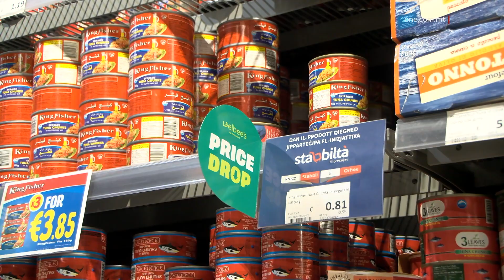PROĠETT PILOTA F’SAN VINCENZ SE JTEJJEB IL-KURA GĦALL-ANZJANI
ONE.COM.MT • It-Tlieta filgħodu ttella’ kabinett man-nies din id-darba mal-anzjani fir-residenza San Vincenz de Paul.

Hawnhekk il-Prim Ministru sema’ l-istejjer ta’ diversi anzjani li għaddew minn bosta esperjenzi f’ħajjithom fosthom ta’ anzjana li għandha tnejn u desgħin sena u b’suċċess lestiet id-dottorat fl-Università ta’ Malta.

Huwa ħabbar ukoll proġett pilota li se jkun qed ibiddel l-għoti tas-servizz tas-saħħa lill-anzjani tagħna hekk kif nafuh illum.

FILMAT: CHRIS BORG / ARKIVJI

F’għeluq is-sentejn minn din il-leġislatura, ittella’ kabinett man-nies, din id-darba mal-anzjani, fir-residenza San Vincenz de Paul.

Matul il-laqgħa, fil-preżenza ta’ bosta anzjani li ġejjin minn oqsma differenti tal-ħajja, il-Prim Ministru Robert Abela ħabbar proġett pilota li permezz tiegħu l-anzjani se jirċievu kura intermedjarja aktar immedjata f’din l-istess residenza.

ROBERT ABELA
PRIM MINISTRU
“Illum qiegħed f’qagħda li nħabbar li fil-ġranet li ġejjin se jkun qed jiskatta proġett pilota li se jkun qed ibiddel l-għoti tas-servizz tas-saħħa lill-anzjani tagħna hekk kif nafuh illum. Sala hawnhekk ġewwa San Vincenz se tkun qed tinbidel fwaħda ta’ intermediate care. Dan ifisser li meta anzjan jew anzjana li tkun qed tgħix ġewwa home jkollha bżonn il-kura, ma jkollhiex għalfejn tmur fid-dipartiment tal-emerġenza fl-Isptar Mater Dei iżda tiġi hawnhekk u tingħata l-kura u meta tfieq tista’ tmur lura ġewwa l-home tagħha.”

Dan il-proġett pilota se jibda b’kollaborazzjoni ma’ żewġt idjar tal-anzjani u wara li jiġu analizzati r-riżultati jinfirex ukoll ma’ dawk l-anzjani li jgħixu fil-qalba tal-komunità. Fil-fatt Dr Abela sostna li dan huwa eżempju ieħor ta’ kura u għajnuna speċjalizzata.

Dr Abela rrefera għall-proġetti li saru diġà f’San Vincenz de Paul, fosthom l-investimenti f’apparat mediku, l-immodernizzar ta’ diversi swali kif ukoll il-ġnien għall-anzjani bid-dimensja. Dan minbarra investimenti oħra li qed isiru fid-djar tal-anzjani fosthom it-tlestija tad-dar tal-Furjana u l-ħruġ tat-tender għad-dar tal-anzjani f’Bormla.

Il-Prim Ministru fakkar kif il-Gvern kompla jissussidja l-prezzijiet tal-enerġija, offra stabbiltà fil-prezzijiet ta’ prodotti essenzjali, daħħal aktar mediċini fuq il-formularju tal-Gvern, żied il-pensjonijiet u daħħal mekkaniżmu addizzjonali kontra l-għoli tal-ħajja. Dan filwaqt li ma daħħal l-ebda taxxi ġodda.

Il-Prim Ministru temm id-diskors tiegħu b’messaġġ - li l-Gvern huwa kommess li jibqa’ jilħaq livelli dejjem ogħla fil-qasam tal-anzjani, mhux biss fl-għoti tas-servizzi iżda wkoll fil-kwalità tal-ħajja u l-mod dinjituż li l-anzjani għandhom jgħixu f’pajjiżna.

ROBERT ABELA
PRIM MINISTRU
“Li anzjan iħossu li jista’ jgħix ħajja komda jekk huwiex fi sptar, jekk huwiex f’residenza tal-anzjani, jekk huwiex qed jibqa’ jgħix fil-komunità, jgħix fejn jgħix. L-anzjani tagħna nemmen li għandhom igawdu minn kwalità ta’ ħajja tajba b’aċċess għas-servizzi kollha ta’ saħħa li jkun wieħed b’xejn u pensjonijiet li jkunu dejjem ogħla.”

Sadanittant il-Ministru għas-Saħħa Jo Etienne Abela qal li biex l-anzjani jgħixu ħajja komda jeħtieġ li jkollhom is-serħan il-moħħ.

Is-Segretarju Parlamentari għall-Anzjanità Attiva Malcolm Paul Agius Galea tenna li flimkien se nkomplu nitkellmu man-nies favur Malta u niesha.

Matul din il-laqgħa tkellmu wkoll numru ta’ anzjani fuq l-esperjenzi tagħhom u mal-membri tal-Kabinett iddiskutew il-kwalità tal-ħajja, il-parteċipazzjoni tagħhom fid-dinja tax-xogħol u l-involviment tagħhom fil-komunità.